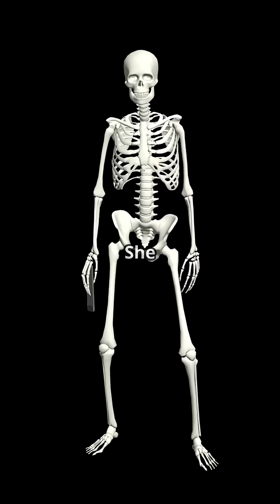Top 10 Fossils That Changed Science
Some fossils don’t just preserve the past — they transform our entire understanding of life on Earth. From feathered dinosaurs to ancient footprints and pregnant reptiles, these are the Top 10 fossils that changed science forever.